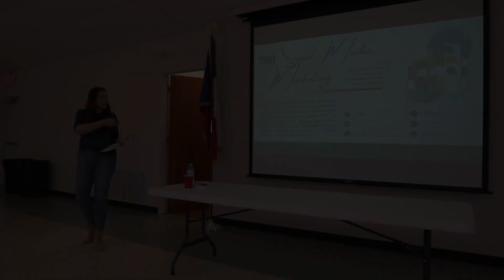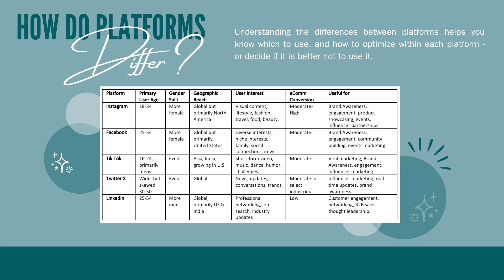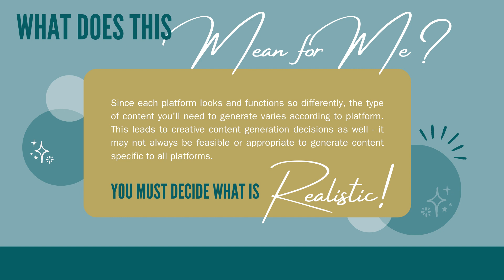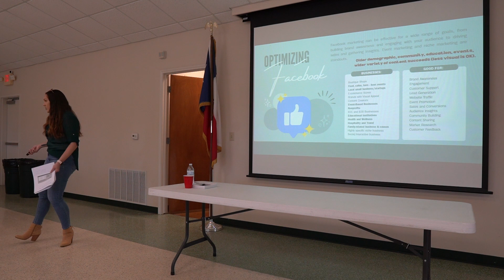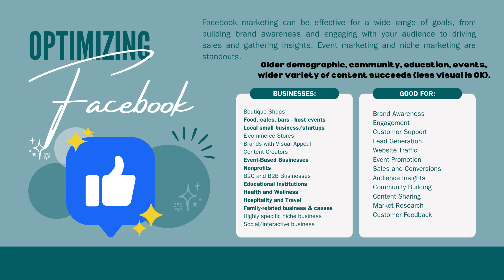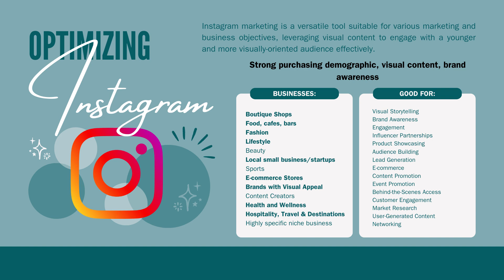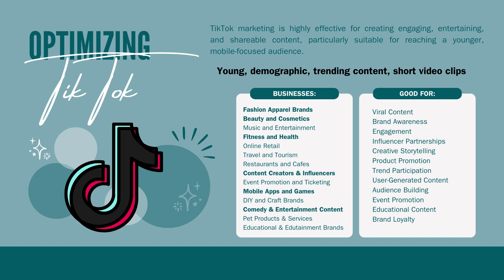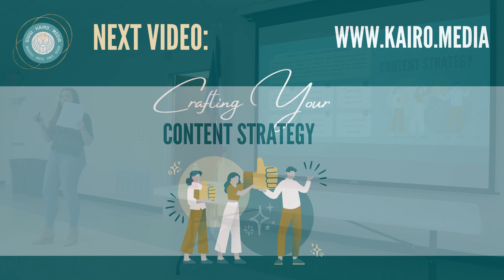Content Marketing Workshop 03 - The Social Platforms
In this video, we compare and contrast popular social media platforms including Facebook, Instagram, Twitter, and LinkedIn. Understanding and analyzing their unique features, audience demographics, best-performing types of content, user trends and engagement strategies equips you with the knowledge to strategically leverage each platform for maximum reach and impact.